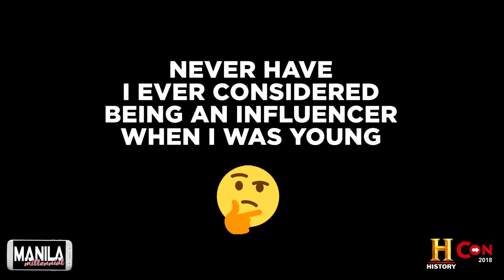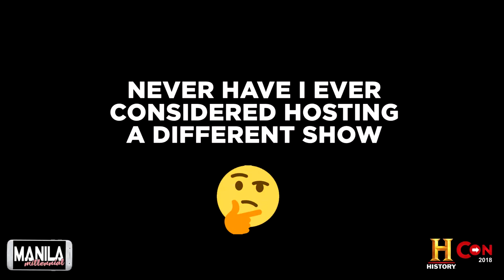HistoryCon 2018: 'Never Have I Ever' Game with Mong Chin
We asked 'Who Runs The World' host Yeoh Mong Chin about her journey in becoming one of Singapore's top influencers. Plus, got tips on how to pose for photos! If you're an aspiring b/vlogger, WATCH THE VIDEO.

History Con Manila 2018
August 10-12, 2018
World Trade Center, Pasay City